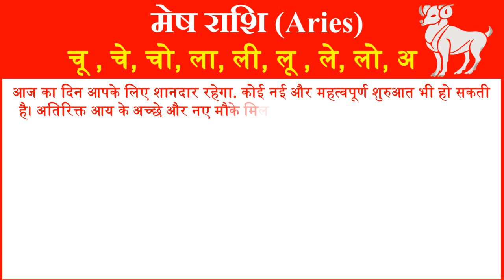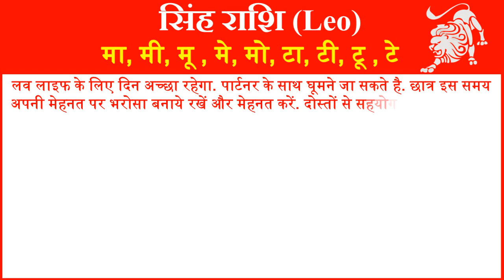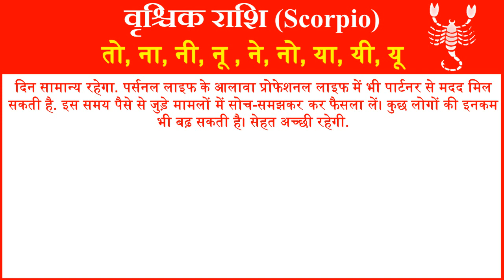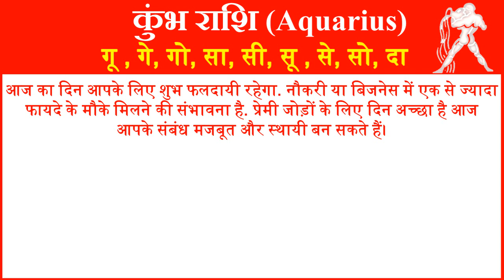Aaj ka Rashifal in Hindi Today Horoscope Daily राशिफल 2 अगस्त 2019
आज हम आपको 2 अगस्त 2029 का राशिफल हिंदी में बताने जा रहे है यहां पर आप सभी 22 राशियों का दैनिक राशिफल जान सकते है. तो आईये जानते है सभी 22 राशियों के लिए 2 अगस्त 2029 आज का राशिफल (2 August ka Rashifal) कैसा रहेगा.